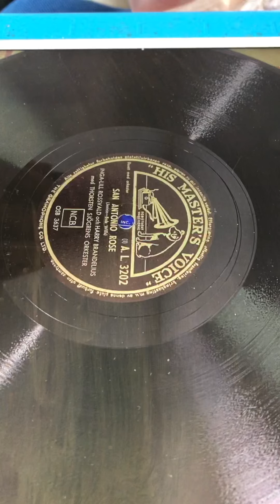Somebody's comming to my house Walter Van Brunt 1913 Irving Berlin song